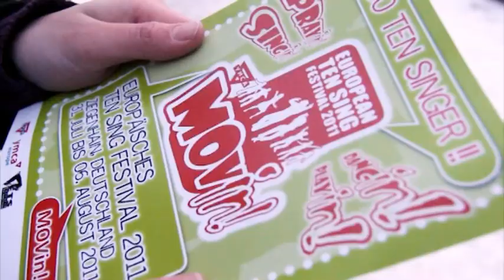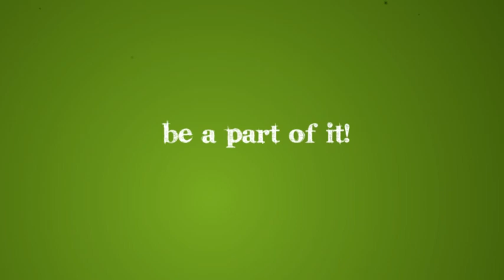ETS Trailer 2011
european ten sing festival 2011
ziegenhain, germany
august 2011